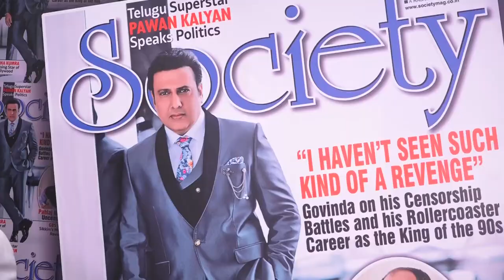Unveiling Of Society's December 2018 Issue By Govinda & Pahlaj Nihalani 2